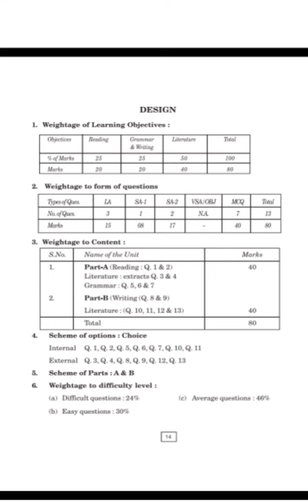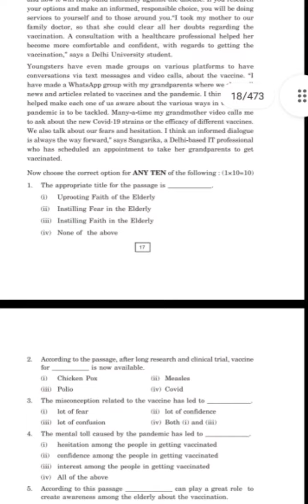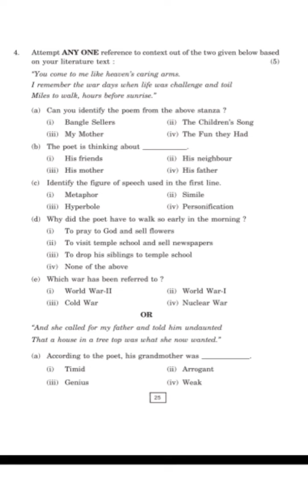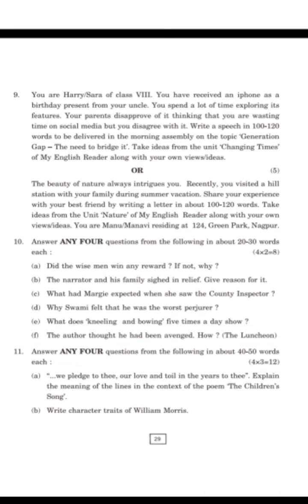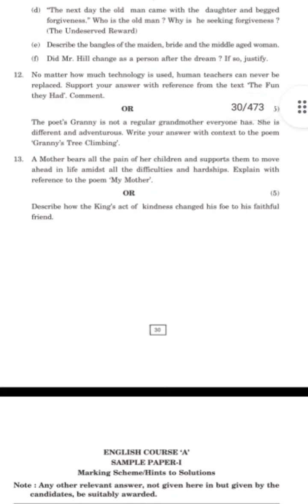Dav class 8 english sample paper of board exam question paper | Dav public school | 2021